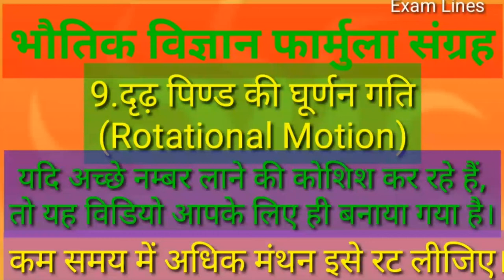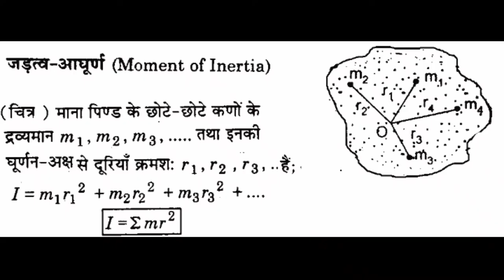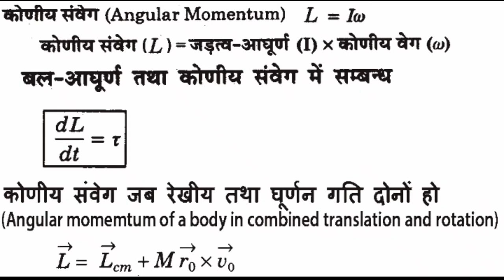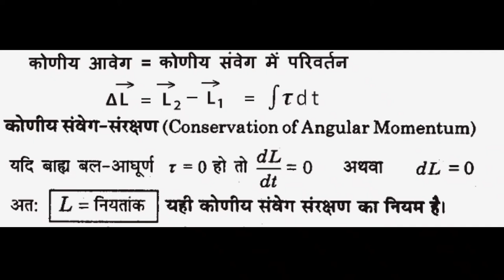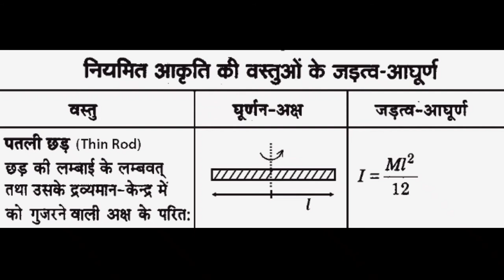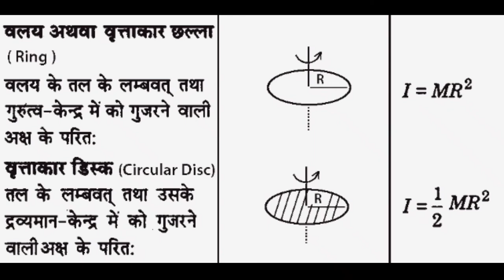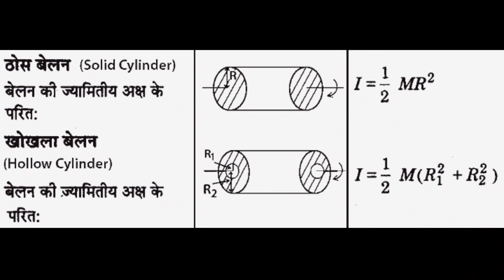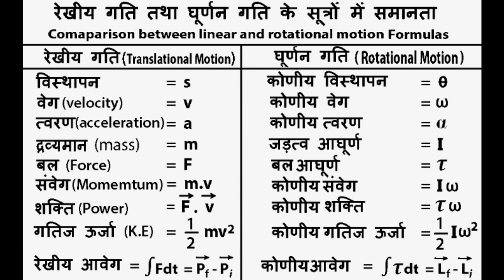9.दृढ़ पिण्ड की घूर्णन गति(Rotational Motion)भौतिक विज्ञान के सम्पूर्ण फार्मुलोंका संग्रह#ExamLines#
9.दृढ़ पिण्ड की घूर्णन गति(Rotational Motion)भौतिक विज्ञान के सम्पूर्ण फार्मुलों का संग्रहEXAM LINE,Exam Lines#

Hello Students,

       सपने हम सब देखते हैं, पर हम सबके सपने सच नही होते , ऐसा क्यों होता है?क्या कोई ऐसा चीज है कि जिससे हम हमारे dreams को Success में बदल सकें?
मेरे इस video मे "Exam Lines"Channel के माध्यम से अपने सभी Students के लिए Physics के फार्मूलो को बहुत ही सरल रूप मे लिखा है। छात्र इसे रट ले ताकि आने वाले Physics की परिक्षाओं में छात्रों को Physics math के प्रश्नों को हल करने में कोई कठिनाई का सामना न करना पड़े। Physics एक Interesting Subject है।

इस विडियो मे हमने "भौतिक विज्ञान के सम्पूर्ण फार्मुले"भौतिक विज्ञान के सभी फार्मूलों को लगभग  समाहित किया है। ये फार्मूले Class-6, Class-7, Class-8, Class-9, Class-10, Class-11, Class-12, Diploma तथा Degree वाले छात्रों के लिए सहायक सिद्ध होगा।

इससे संबंधित कुछ विडियो के लिंक नीचे लिख रहें हैं।

५.